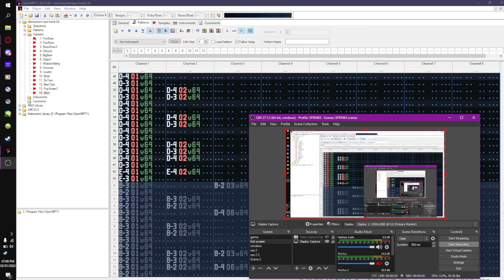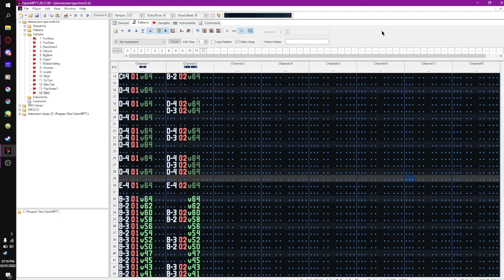SPRINKLESREMAIN - sketch reminiscent of the 80's demoscene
as always, i earn no profit from my work, you can make animation memes or other videos with my music in the background and monetize them
use my music however you wish, it makes me happy